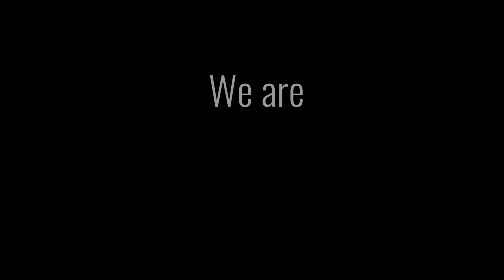At Ease Estate Photography House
"Capture you moment in time"
A Women Owned Veteran Small Business